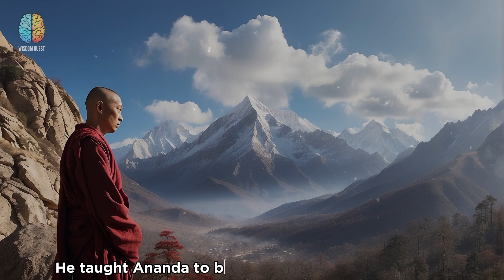How to Discover Your True Worth | A Buddhist and Zen Story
In this video, we will explore a powerful story of how to discover your true worth.
The story is about Ananda, a young Buddhist monk 🧘 who meets Zeno, a renowned Zen master, who taught him to discover his true worth. 🙏

This story is based on a Zen teaching that reminds us to be humble, diligent, mindful, and grateful in our daily lives. 🙌 It also teaches us to not judge a teacher by their appearance or methods, but by their wisdom and compassion. 💕 It also teaches us to not be overconfident or impatient in our quest for enlightenment, but to find our true worth within ourselves. 🌟